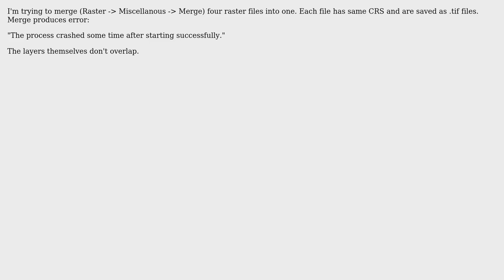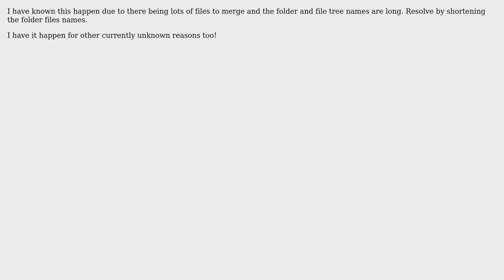GIS: Merging raster files produces error in QGIS? (2 Solutions!!)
GIS: Merging raster files produces error in QGIS?

With thanks & praise to God, and with thanks to the many people who have made this project possible! | Content (except music & images) licensed under CC BY-SA | Music | Images & others | With thanks to user yenats user Stephen user PolyGeo user brabont and the Stack Exchange Network Trademarks are property of their respective owners. You are responsible for your own actions.